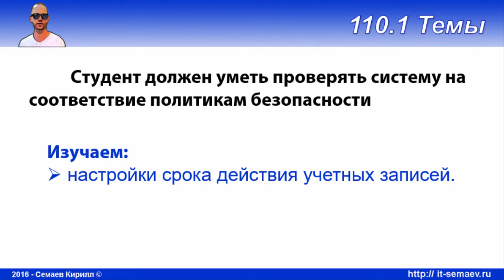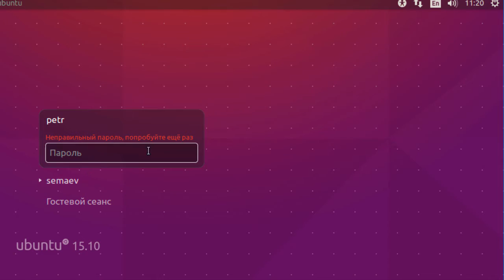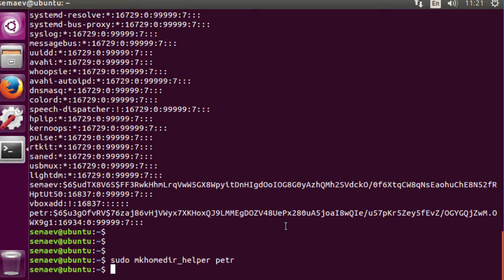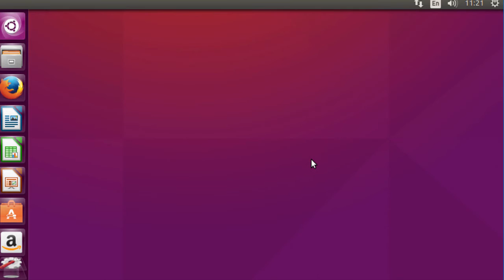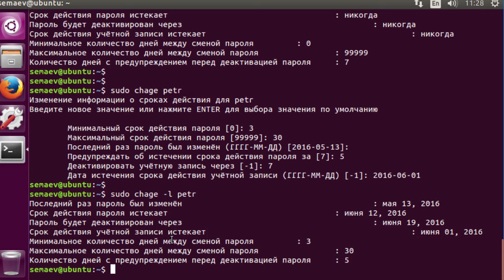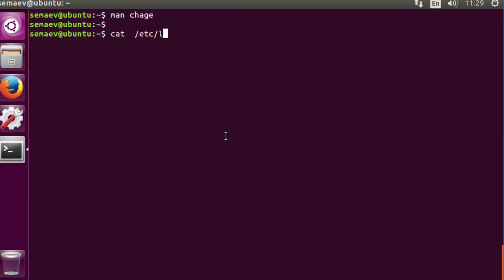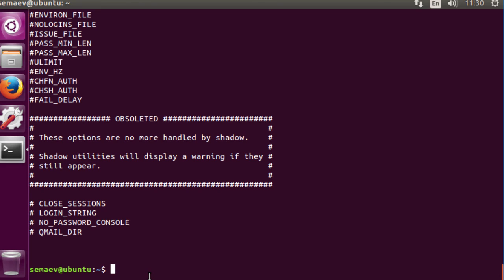LPIC 110.1 часть вторая. Срок действия учетных записей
Разбираемся с тем как настроить истечение срока действия пароля и блокировку учетки.